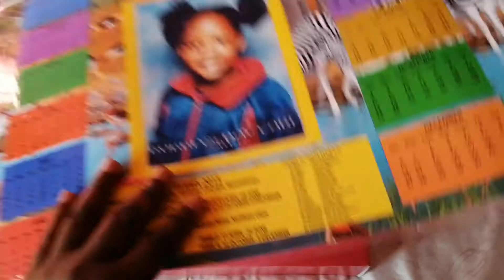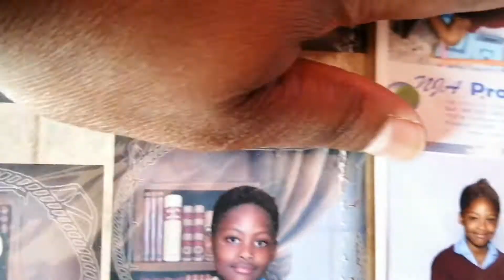ORGANIZE WITH ME |kids cupboard |going down memory lane | Complete disaster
I went down memory lane looking at Amo's school photo's and her dresses from special family events. The cupboard was a complete disaster so brace yourself. It's simple organisation, nothing hectic. No colour co-ordinating and specific folding, just making sure everything is nice a neat.